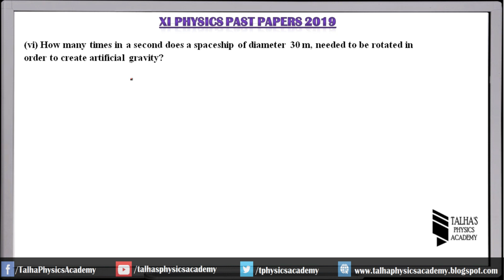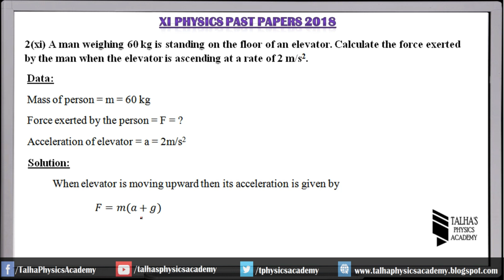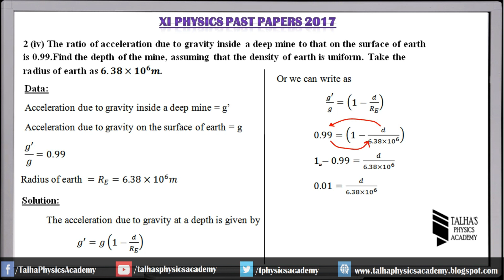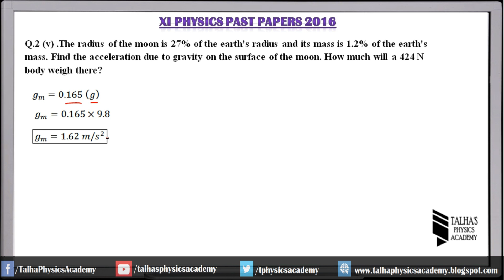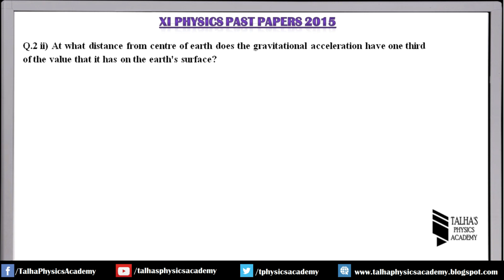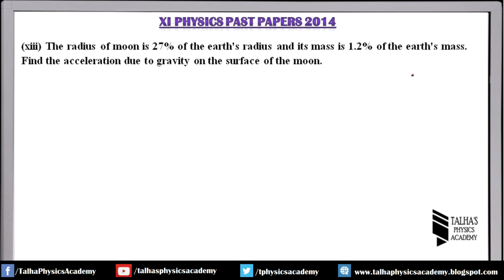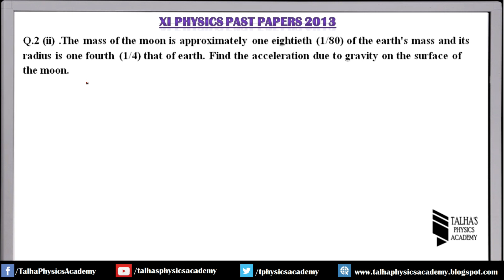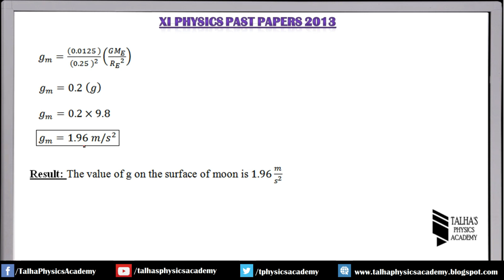Ch#06 - Gravitation | Past Paper Numerical Solution | 2019 -2010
2019
Q.2(vi) How many times in a second does a spaceship of diameter 30 m, needed to be rotated in order to create artificial gravity?

2018
Q.2(xi) A man weighing 60 kg is standing on the floor of an elevator. Calculate the force exerted by the man when the elevator is ascending at a rate of 2 m/s2.

2017
Q.2 (iv) The ratio of acceleration due to gravity inside a deep mine to that on the surface of earth is 0.99.Find the depth of the mine, assuming that the density of earth is uniform. Take the radius of earth as 6.38×10^6 m.

2016
Q.2 (v)  Textbook Numerical 4

2015
Q.2 ii) At what distance from centre of earth does the gravitational acceleration have one third of the value that it has on the earth's surface?

2014
Q.2 (xiii)  Textbook Numerical 4

2013
Q.2 (ii) .The mass of the moon is approximately one eightieth (1/80) of the earth's mass and its radius is one fourth (1/4) that of earth. Find the acceleration due to gravity on the surface of the moon.

2012
Q.2 (x)  Same as 2019 Q.2(vi)

2011
No Numerical

2010
No Numerical